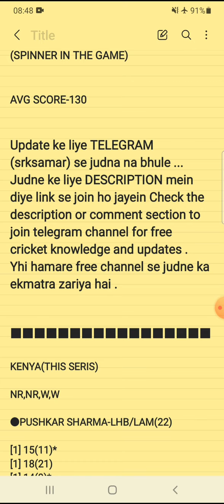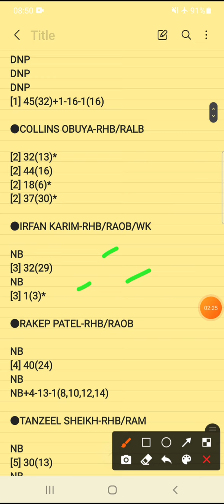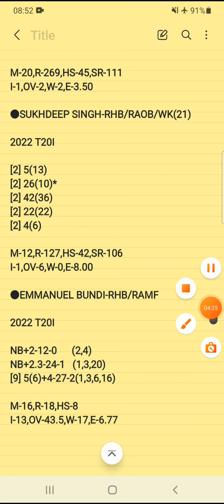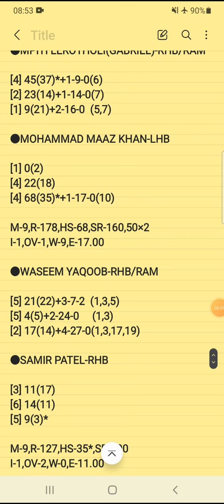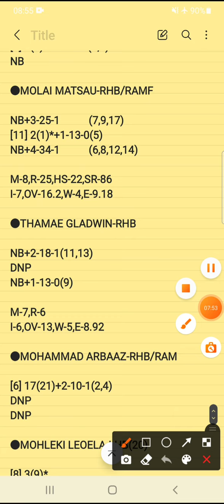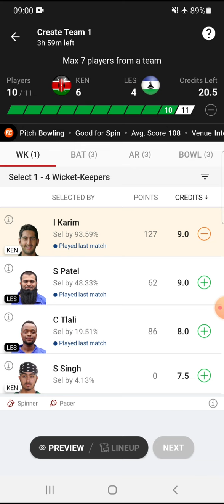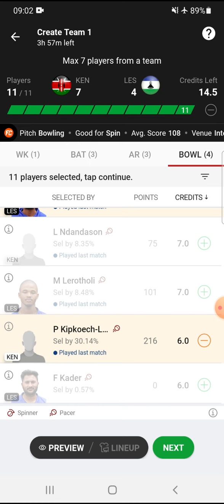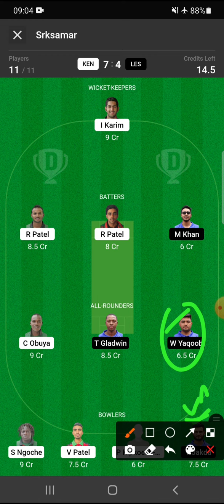KEN vs LES Dream11 Prediction | KEN vs LES Dream11 Team | ICC MEN'S T20I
The video is brought to you by srksamar for ken vs les dream11 prediction team 2022 from ken vs les dream11 ICC MEN'S T20 WC 2024 SUB REGIONAL QUALIFIER A. I have shared my view on match ken vs les dream11 prediction and ken vs les dream11 prediction .

dream11 prediction ken vs les
dream11 prediction today ken vs les
dream11 prediction today match ken vs les
dream11 team ken vs les
dream11 team today ken vs les
dream11 team today match ken vs les

ken vs les  scorecard
ken vs les player stats
ken vs les playing11
ken vs les live matches
ken vs les highlights
ken vs les  dream11 analysis

kenya vs lesotho dream11 today
kenya vs lesotho
kenya vs lesotho dream11
kenya vs lesotho dream11 prediction

Dream11 Prediction
ICC MEN'S T20
ICC MEN'S T20 WC 2024 SUB REGIONAL QUALIFIER A
dream11
Youtube Dream11 today match
fantasy
fantasy cricket
Dream11 today match
srksamar
kenya
lesotho
ken
les

2.Dream11 takes great care to comply with all central and state legislation in India to ensure that users are fully protected . Every contest on platform is carefully designed to comply with applicable statutes and regulations in India . Dream11 constitutes a ' game of mere skill ' , which makes the Dream11 game exempt from the provisions of the Public Gambling Act , 1867 ( PGA ) . Dream11 is a legitimate business activity protected under Article 19 ( 1 ) ( g ) of the Constitution of India